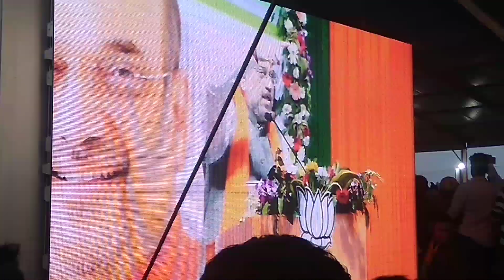Dhulu mahto amit shah live ram raj mandir || amit shah on ram raj mandir chitahi